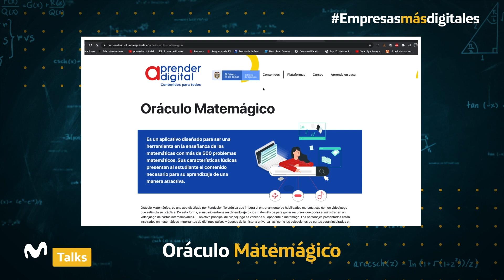Formación en habilidades digitales básicas para todas las edades - El Espectador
En esta segunda parte de la conversación sobre la labor social de la educación digital continuamos hablando sobre los programas de la Fundación Telefónica Movistar claves en el cierre de la brecha digital, en los que padres de familia, abuelos, cuidadores, niños y docentes pueden tener acceso a las herramientas tecnológicas para desarrollar las competencias digitales necesarias para la cuarta revolución industrial.

Conozca las estrategias educativas y cursos virtuales abiertos para docentes con temas de gamificación, realidad aumentada y en general del manejo de las TICs, las mil horas de contenido educativo para niños con acceso desde casa y el programa ProFuturo aula digital, que actualmente tiene presencia en 38 países del mundo.

Mónica Hernández, Directora de la Fundación Telefónica Movistar Colombia en compañía de sus gerentes regionales, compartió en este en M – Talks los programas y los logros a lo largo de 13 años trabajando con tecnología y solidaridad. EmpresasMásDigitales.